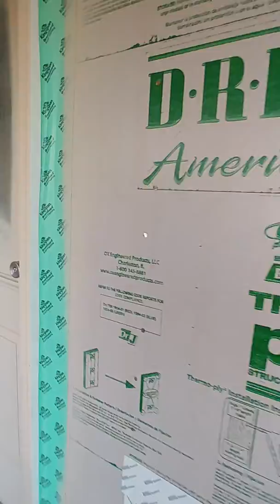New Home Construction - Living Area Tile